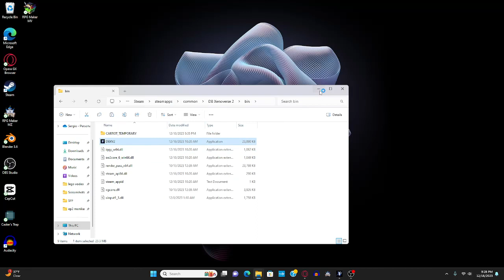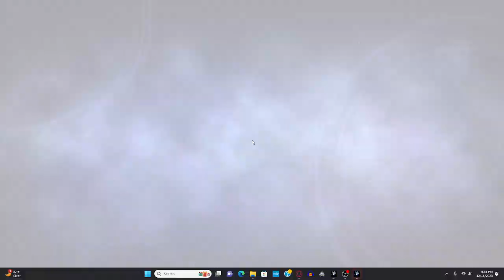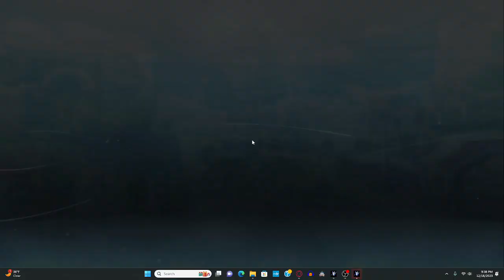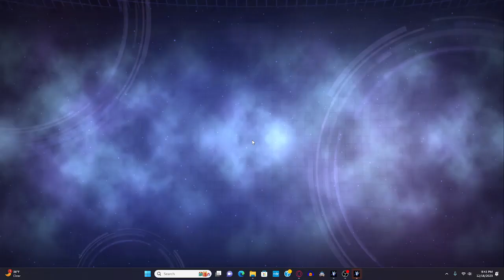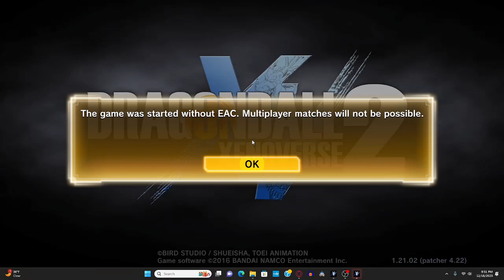MODS TO SHOW OFF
sub if you like my content